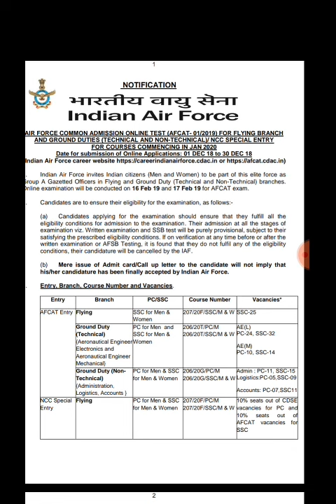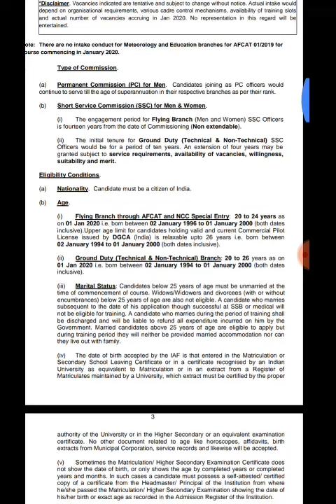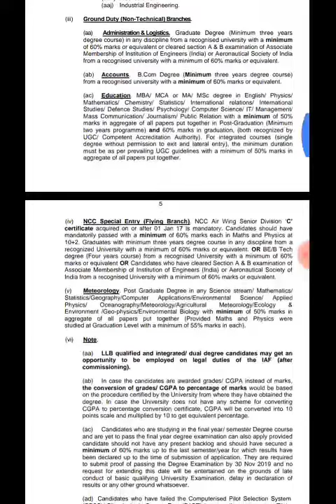Air Force common admission test Afcat 2019 recuritment